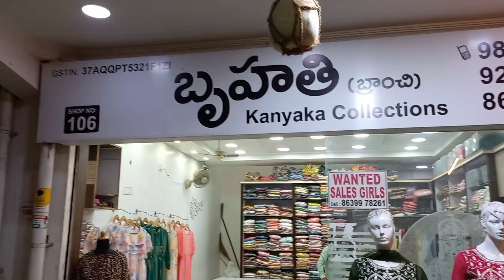బృహతి లో కలెక్షన్ గిట్ల.....ఉంటది మరి single courier free shipping మన గుంటూరు వైష్ణవి లో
[6/18, 1:11 AM] Bruhathi Shop: 👇For Daily Updates Join Our Whatssapp Group

‎👍Available Stock: Follow this link to view our catalog on WhatsApp

❌No Phone Calls. Only Whatsapp

📍Address:
 Bruhathi ,
Shop No: 106,
Vaishnavi Complex,
Opp: Best Price,
Mangalagiri Road,
Guntur-522001.

Google Address Link :
Bruhathi

[6/18, 1:12 AM] Bruhathi Shop: 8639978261
[6/18, 1:22 AM] Bruhathi Shop: *బృహతిలో తూఫాన్ Collection చూసేద్దామా..!*